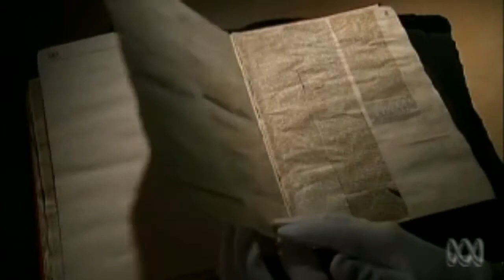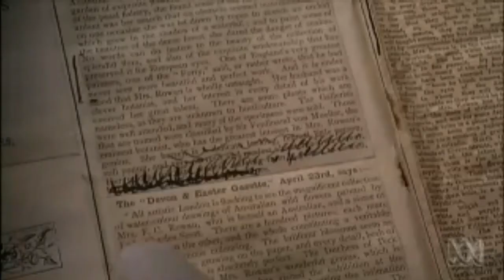Ellis Rowan Victorian Flower Hunter